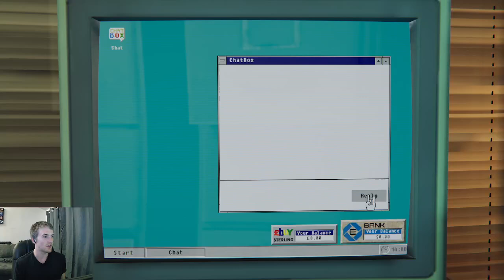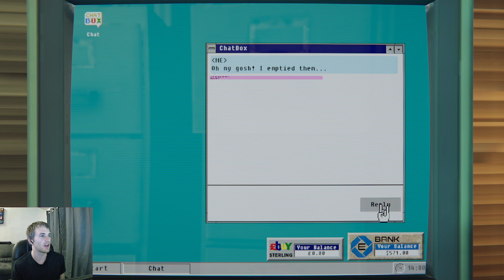A Game Within A Game?: Arcade Paradise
In honor of Deadpool being out soon it is time to play a game within a game. That is a 4th wall break of some sort right?  If it's not it is anyway, this is gonna be super cool. Come check it out!